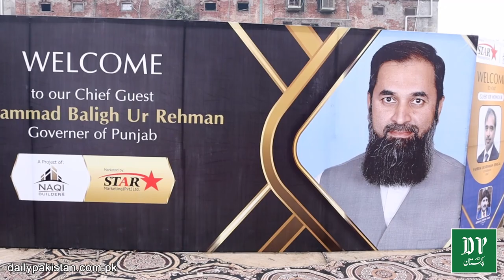Mall Road Lahore per jadeed tarz ka pehla shopping mall, Naqi Star Mall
مال روڈ لاہور پر جدید طرز کا پہلا شاپنگ مال، نقی سٹار مال